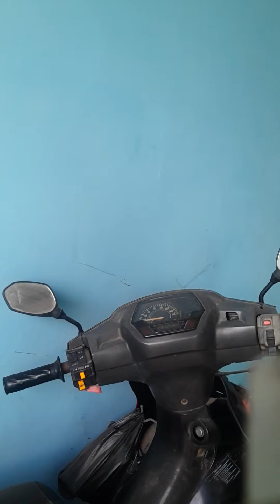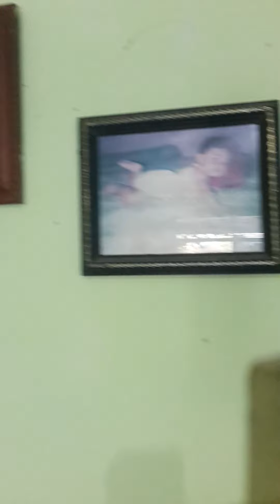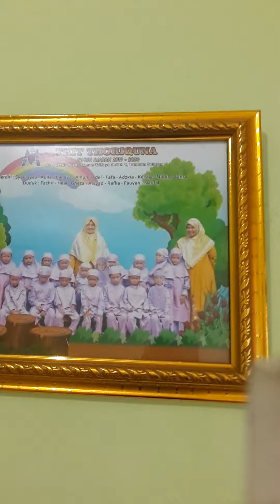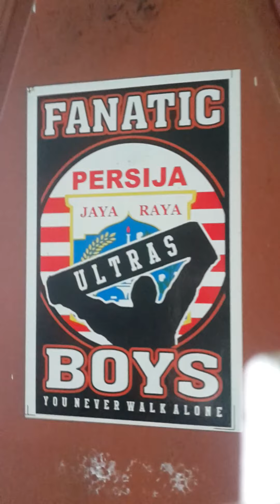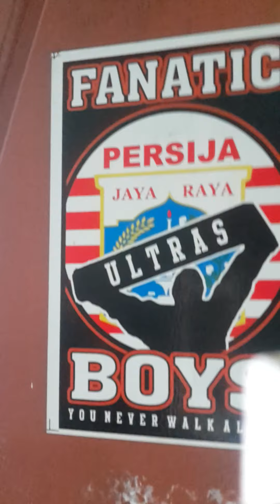Suasana Pagi di Depan Rumah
Cuaca yang cerah membawa hati dan pikiran serta pikiran untuk selalu semangat beraktivitas. Setelah menikmati weekend kita kembali beraktivitas. I Love Monday. Motto itu untuk memacu semangat bekerja dan beribadah dimulai dari hari senin.